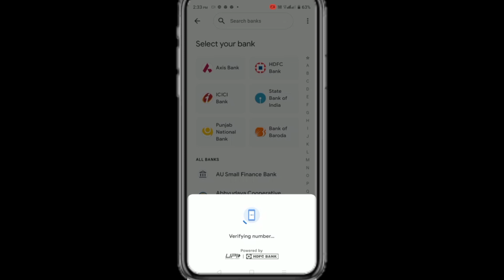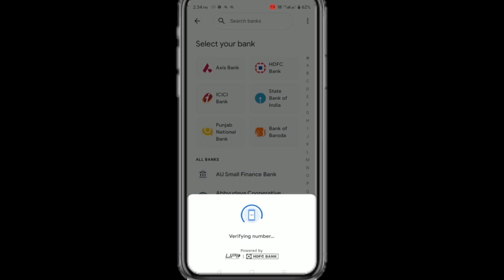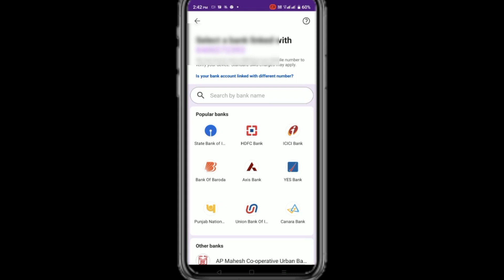Google pay couldn't register | Bank account couldn't be added please don't switch from google pay